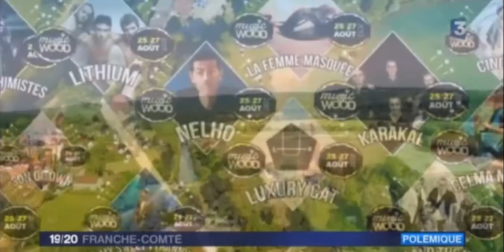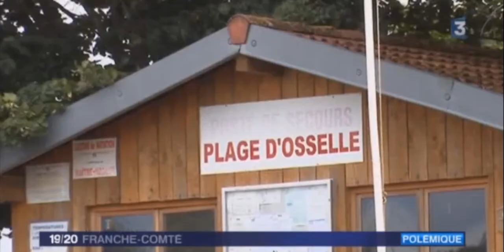Reportage festival Music Wood sur FRANCE 3 au Journal de 19h, le 28 juillet 2017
Ce reportage aurait du présenter la programmation et les activités du festival Music Wood, attendu à la Plage d'Osselle du 25 au 27 Août 2017, mais des conflits politiques viennent mettre à mal l'organisation.

Les journalistes investigateurs de France 3 font le tour du sujet pour percer la problématique.

La société Splatsh, organisatrice de l'événement, revient sur le reportage et l'article dans le journal l'Est Républicain, à travers un communiqué de presse

Source : ©France 3 Bourgogne-Franche-Comté.